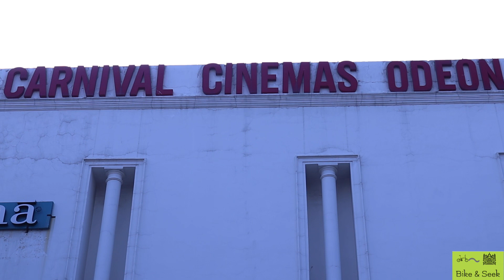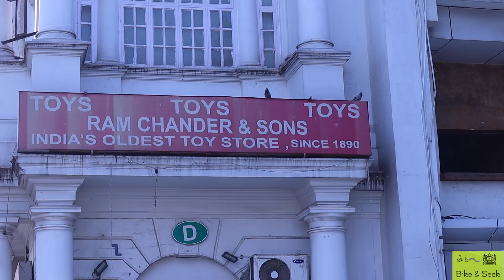My Brompton Diary Independence Day and World Brompton Challenge Ride Vivek Chadha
This video is a vlog of the Independence Day ride 2020. It happily coincided with the World Brompton Challenge ride. This year given the impact of COVID 19 was remotely held through an app  between 15 and 23 August 2020. I naturally chose to ride on 15 August on India's Independence Day around the Connaught Place area, for its historical significance and linkage with both pre-and post-independence India. Enjoy the ride.